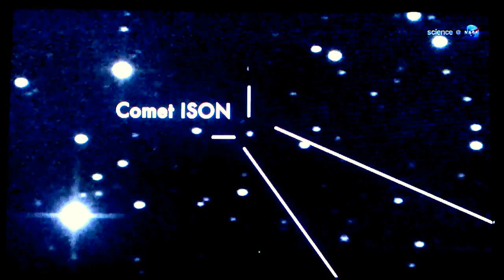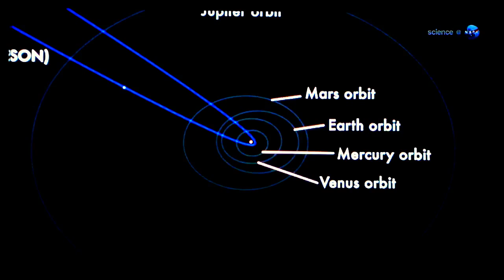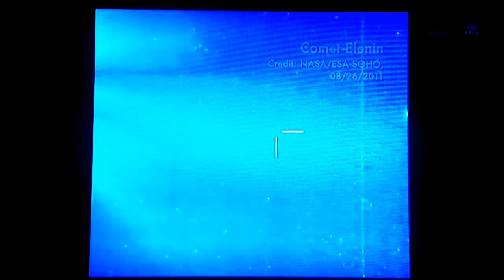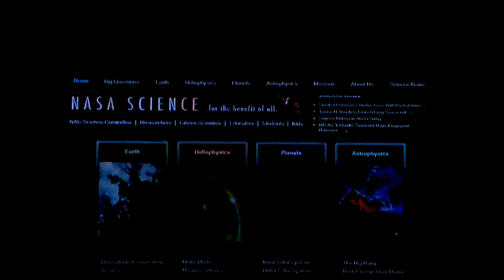NASA WARNING COMET ISON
As Nasa Explains here, Comets are very unpredictable and until November 2013, The Fate of Comet Ison is Unknown..